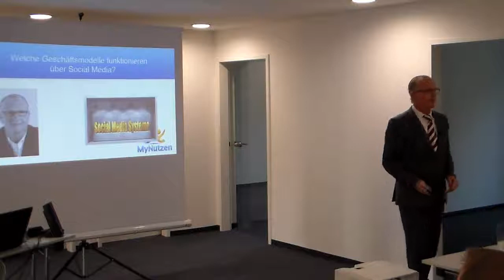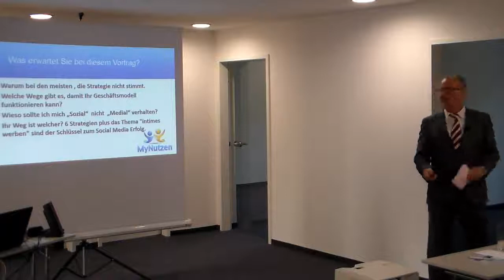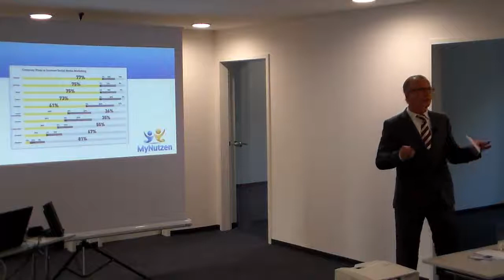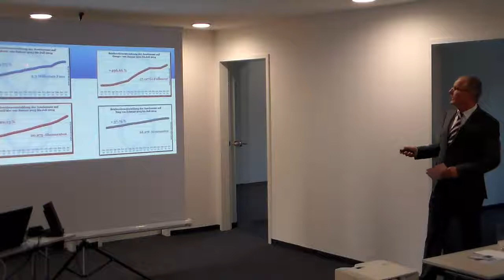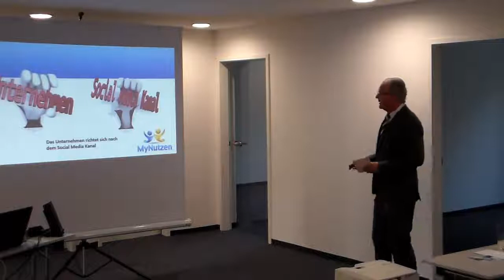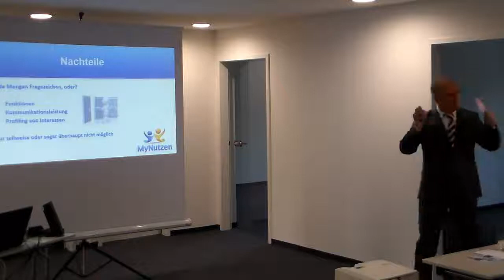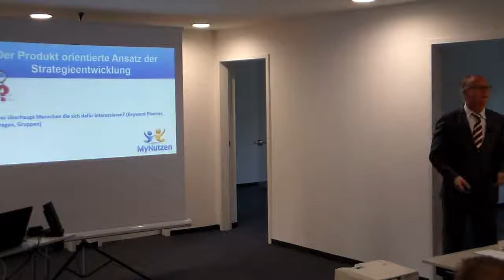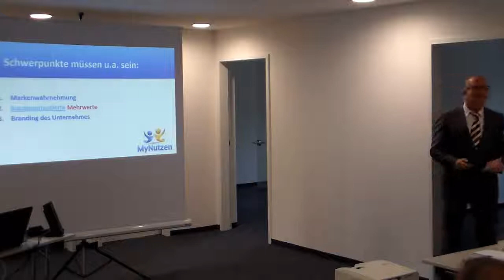Social Media Marketing: LIVE Programm Ausschnitt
Ausschnitt aus unserem LIVE Vortragsprogramm.

Welche Geschäftsmodelle funktionieren über Social Media.

Die aller meisten Teilnehmer schaffen es nicht eine richtige Strategie auf zu bauen. Das fängt schon mit dem Fehler an, dass alle sich zuerst den Kanal aussuchen, anstatt sich über ihre Zielgruppe und ihr Produkt entsprechend die Plattform zu suchen, wo auch die Zielgruppe tatsächlich zu Hause ist.